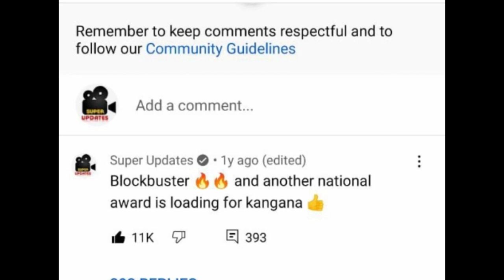Dhaakad Day 1 Box Office Collection Prediction | Dhaakad Box Office Analysis | Kangana Ranaut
Topics Covered in this Video :

dhaakad box office collection
dhaakad box office prediction
dhaakad movie budget
dhaakad 1st day collection
dhaakad day 1 collection
dhaakad box office collection day 1
dhaakad box office day 1
dhaakad day 1 box office prediction
dhaakad box office analysis
dhaakad trailer
panga trailer
thalaivii trailer